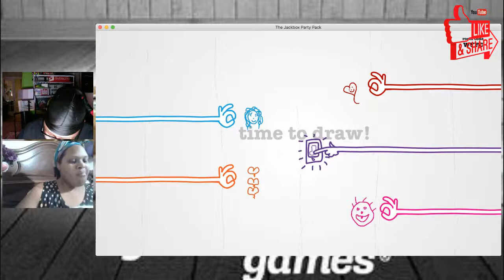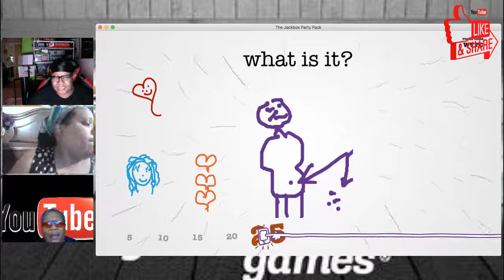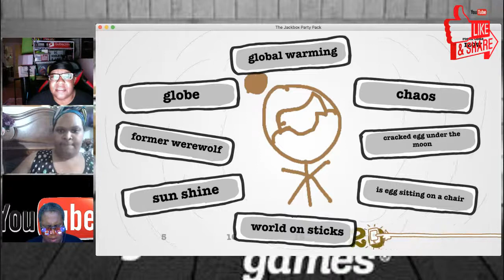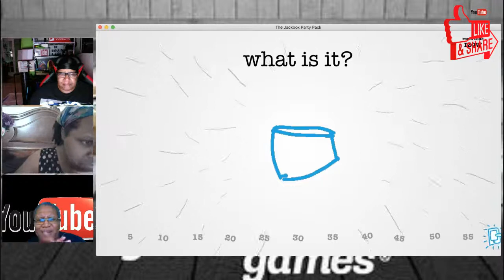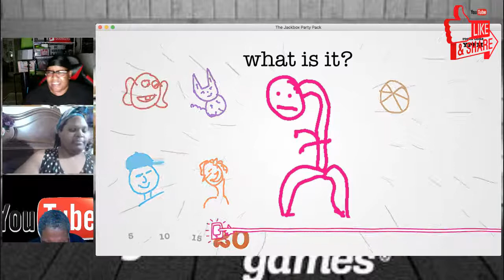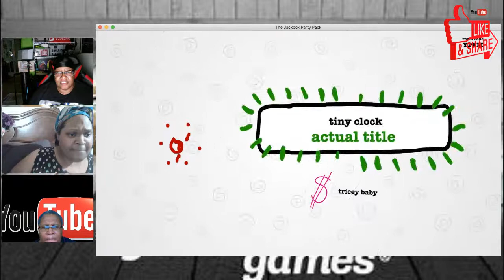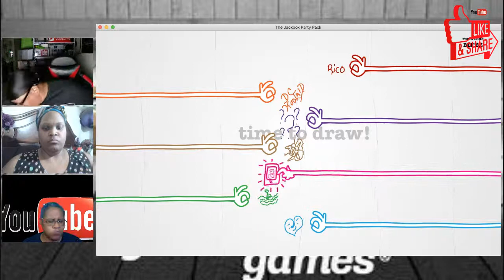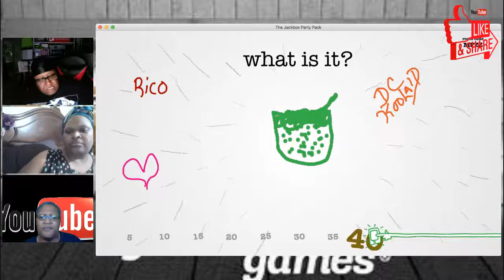LET'S PLAY JACK BOX!!! GET YOUR CELLPHONE READY.....